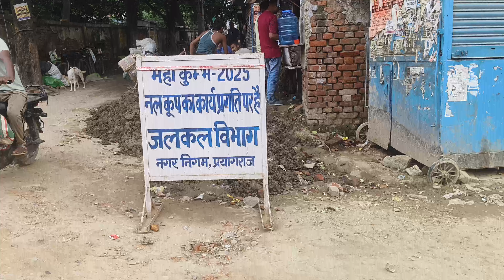छोटा बघाड़ा अंडर ब्रिज वर्किंग allahabad प्रयागराज new vlogs #2